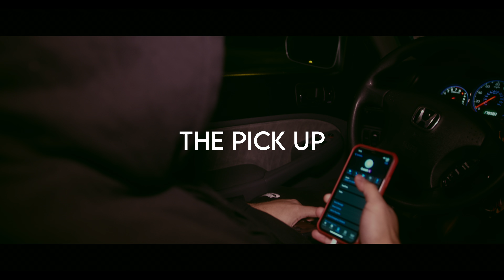Galati Amare - Take It From You [Official Music Video][BMPCC6K]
Galati Amare - Take it from you - Official Music Video

Listen

Shot by Supreme Team Media